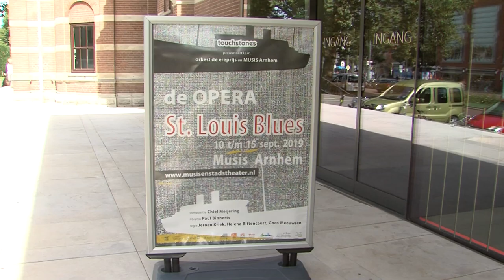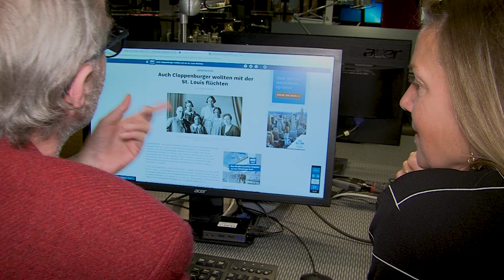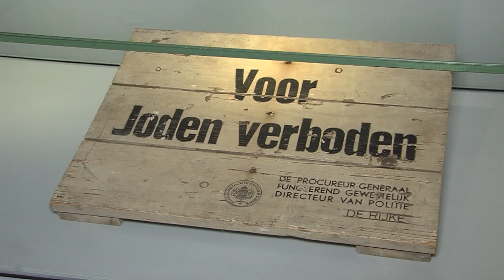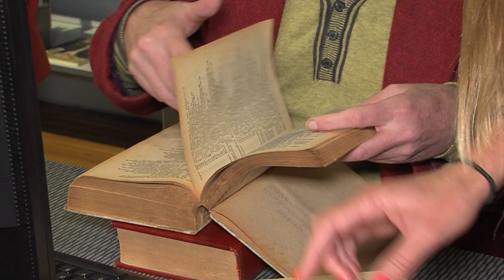Arnhem Report - St Louis Blues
Toen wij van RTV Arnhem  bij de repetities van de opera St Louis Blues aanwezig mochten zijn, kwamen we op het spoor van een verscheurd gezin dat aan boord van het schip, nazi-Duitsland ontvluchtte. Drie van de zes gezinsleden van de familie Simon kwamen als enige opvarenden in Arnhem terecht, in het Spijkerkwartier.